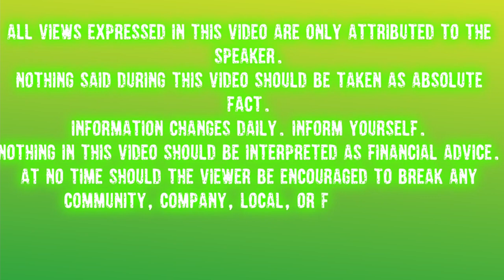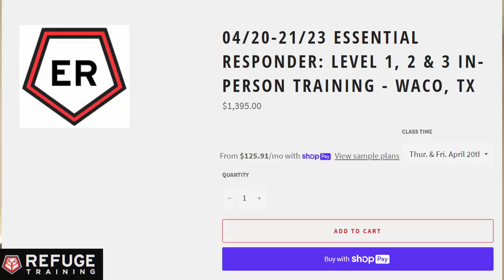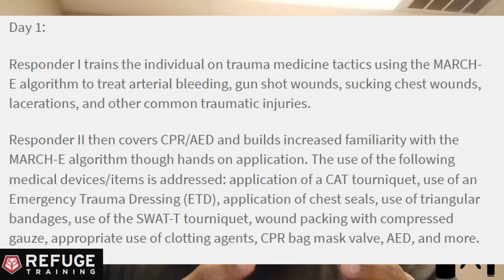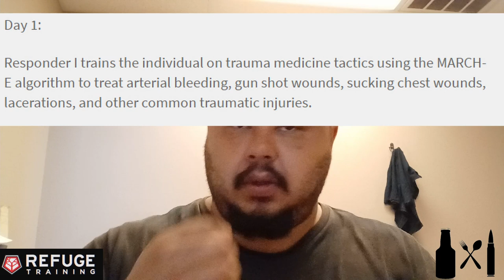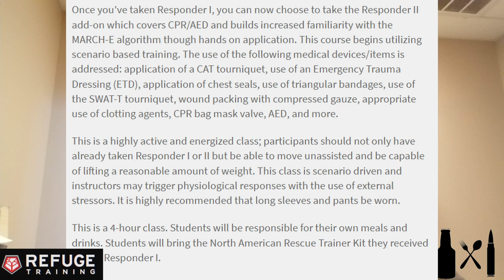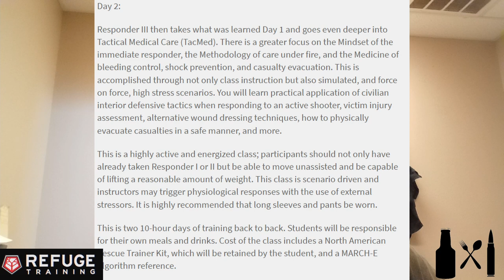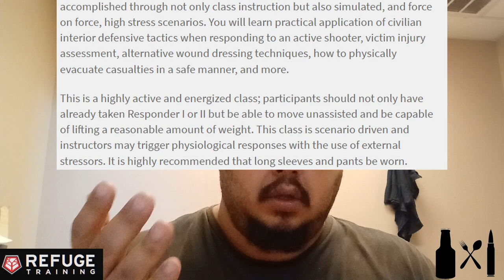Refuge Medical Training: Essential Responder Review (Spoiler Free)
Texas has spent 2 days covering all the bases with the Refuge Medical Training team in Waco, Texas. This class was purchased and the review will be from the perspective of the only member to take the course as of yet.
All comments are attributed to Texas only and does not reflect the views of anyone else.

Check out the Refuge Medical Website.

Want to more than watch people respond to an incident?
Think you know what to do? Find out for sure.
New classes are always being added! Find one to fit you.